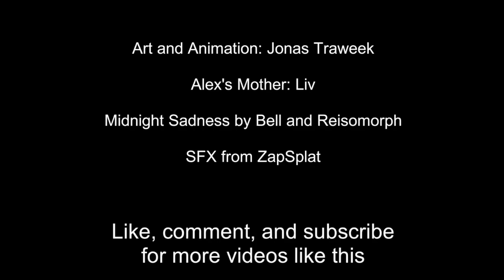[Animation] Fresh Strawberries, Pokemon Mystery Dungeon: Hyperspace(1/2)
I swear there will be Pokemon in the next video. For now, Alex goes through a normal school day. I wonder what Pokemon he will become.

This is probably the only time you're ever going to see Alex's chin.

This is a fan animation, Pokemon and all of its characters belong to Nintendo and Game Freak.
Art an animation by me.